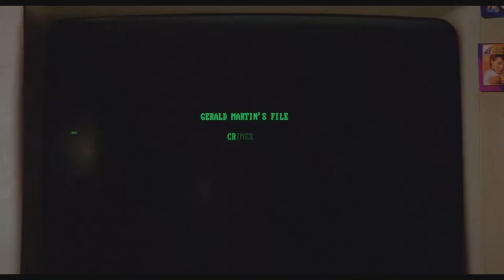AL FILO DEL HACHA(JOSÉ RAMÓN LARRAZ,1988)-TRÁILER EN CASTELLANO 1080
Duración
90 min.
País
España España
Dirección
José Ramón Larraz
Guion
Pablo de Aldebarán, Joaquín Amichartis, José Frade P.C., Javier Elorrieta
Música
Javier Elorrieta
Fotografía
Tote Trenas
Reparto
Barton Faulks, Christine Marie Laine, Fred Holliday, Page Mosely, Patty Shepard, Alicia Moro, Jack Taylor
Sinopsis
Un pueblo cercano a New Orleans es conmocionado por una serie de sangrientos asesinatos de mujeres, que aparecen abiertas a hachazos.